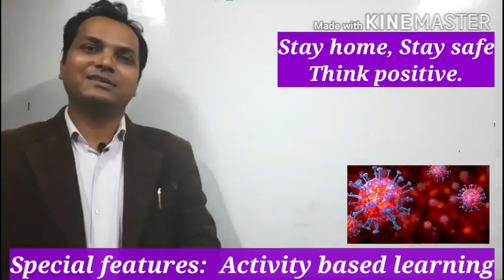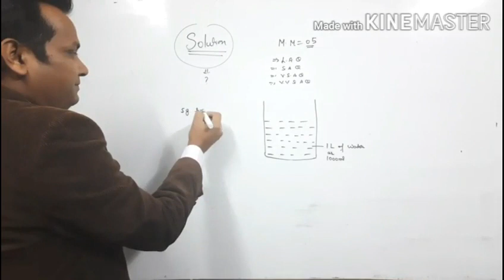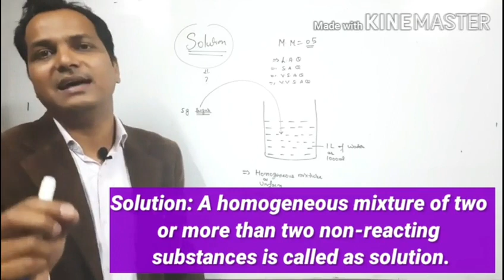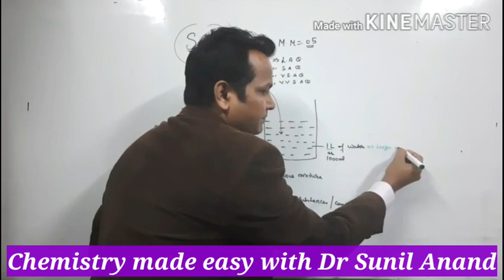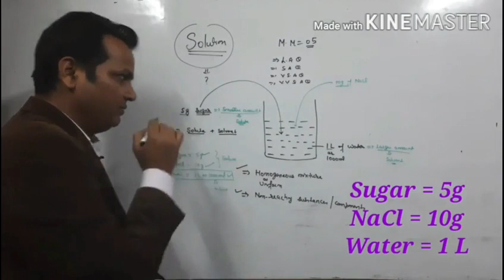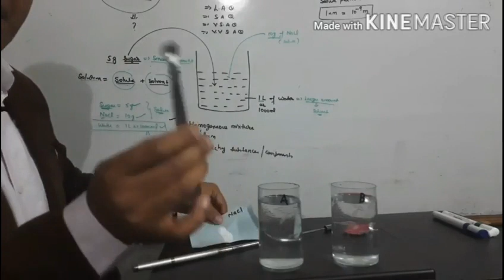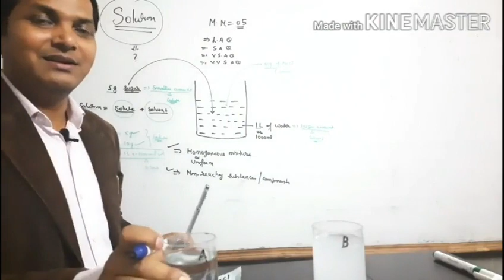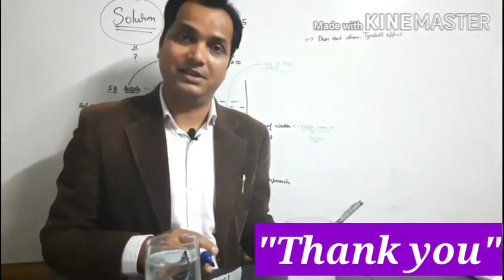Solution 12th Class Chemistry part 1 by Dr Sunil Anand.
Main motive of this lecture is to clear the concept of solution among the students of class 10th 11th and 12th in a very simplified way.
Through this channel students especially of Govt. Schools get a chance to clear their concepts in science. Thanks.
Stay home, Stay safe and Think positive.